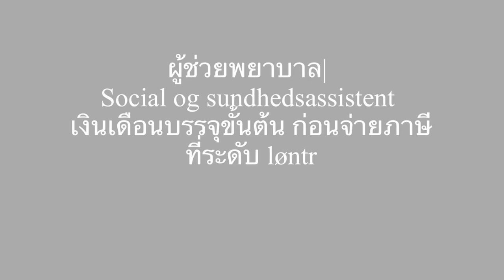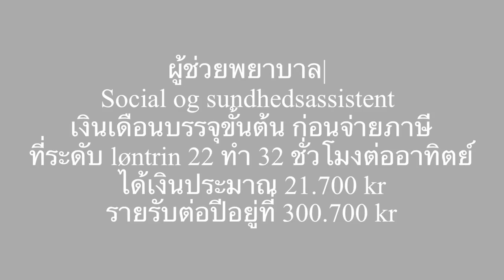ดูแลผู้สูงอายุ เงินเดือนเท่าไหร่ของผู้ช่วยพยาบาลที่เดนมาร์ก ชีวิตในเดนมาร์ก